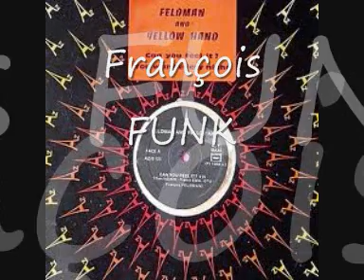Feldman & Yellow Hand - Can You Feel It (1980)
FRENCH FUNK (François Feldman)